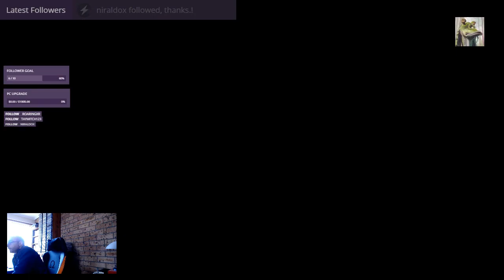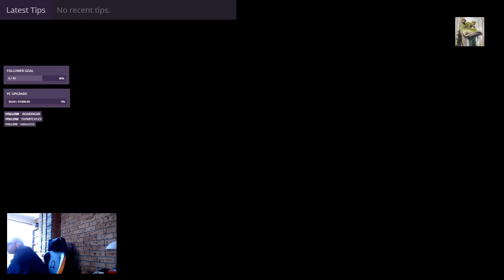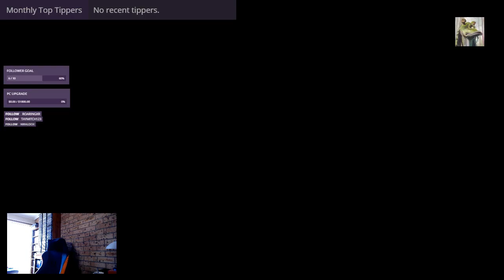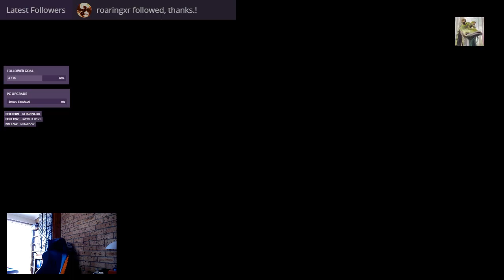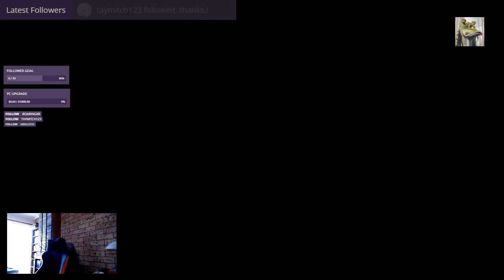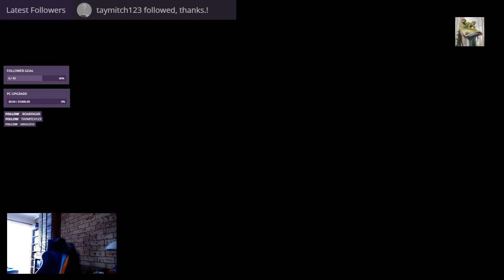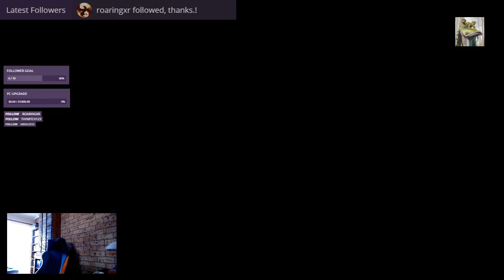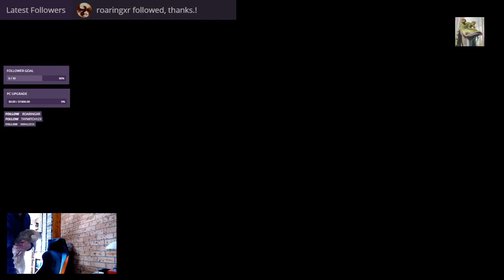Allacore - Albion online - getting resources to upgrade buildings on island